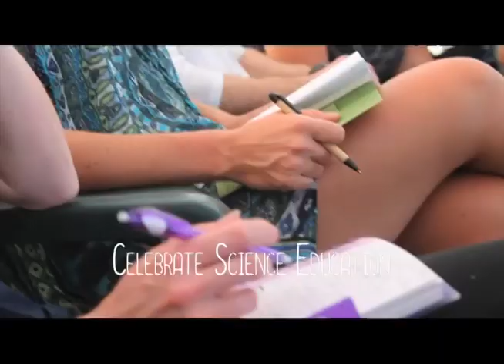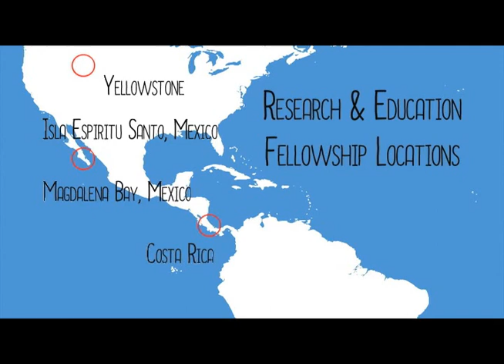EPI's Research & Education Fellowships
​​EPI’s Research & Education Fellowships provide unique professional development opportunities for educators to collaborate with one another on real-world conservation projects and learn about EPI’s teaching model in the field. In 2016, our Costa Rica and Baja fellowships continue to amaze, and we’re excited to offer our first Yellowstone Fellowship.